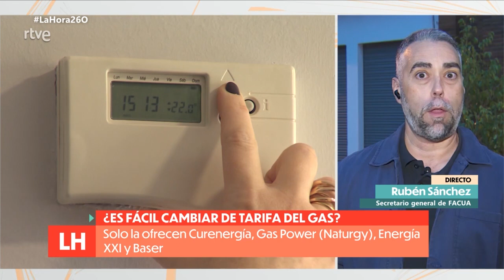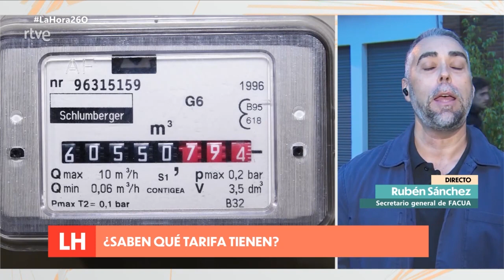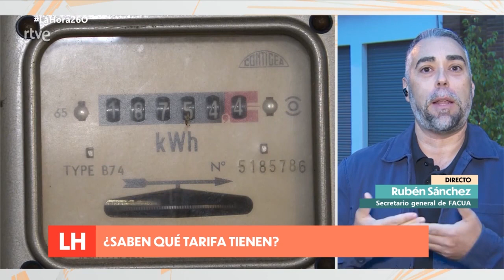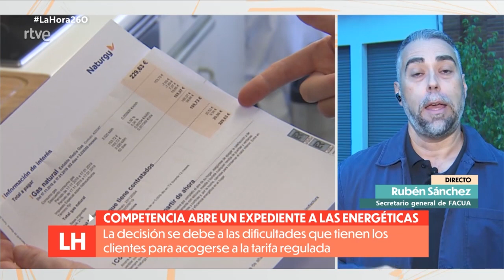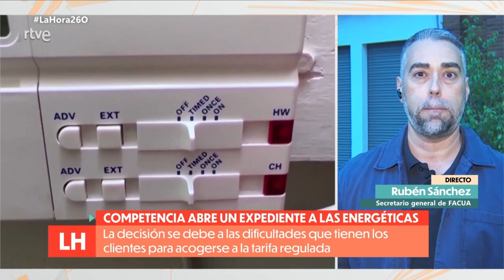Rubén Sánchez: "Deben activarnos la TUR antes de tres semanas e indemnizarnos si tardan más"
El secretario general de FACUA-Consumidores en Acción, Rubén Sánchez, ha intervenido este miércoles 26 de octubre en el programa La Hora de la 1, de TVE, acerca del estudio de la asociación sobre las tarifas de gas.